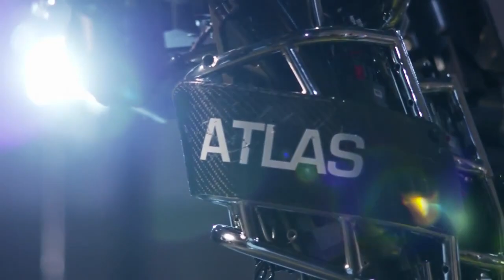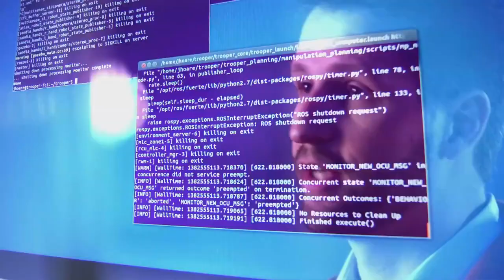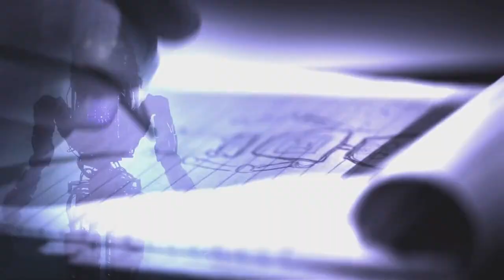Best 5 Humanoid Robots till 2016 (ASIMO , Atlas robot , Valkyrie robot , InMoov robot , NAO robot )